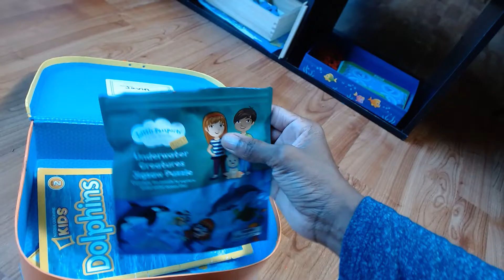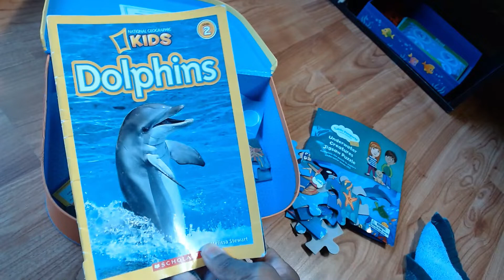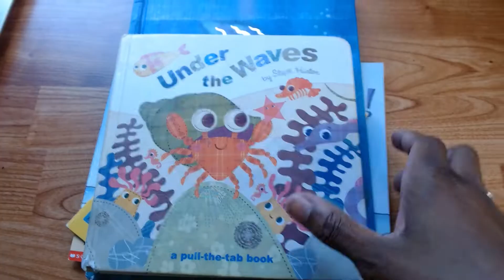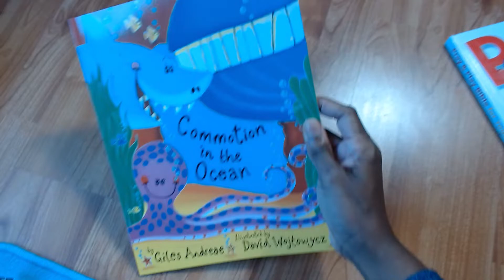10 AMAZING Ocean Activities for Kids | How to Teach Young Children About the Ocean?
In this video, discover ocean and beach-themed activities you can do at school or at home with young children (toddlers, preschoolers, kindergarteners, etc.)

Become a member a free, www. brownbearbookclub.com

The Preschool-Primary Journal

o/3OkuGsJ

Sensory Table

Fish Counting Game

Magnetic Letters (Similar) Alphabet Letters and Numbers
For class, set go to lakeshore.com

0:00-0:20 Intro/ Animal Counting
0:21-0:49 What is My Name?
0:50-1:16 Ocean Math Game
1:17-1:27 Where is the Ocean?
1:28-2:29 Role-Play
2:30- 2:55 Fishing
2:56- 3:39 Hidden Treasures
3:40-4:12 Ocean Books
4:13-4:26-  Ocean Clips Cut and Paste
4:27-4:55 Observation
4:56- 5:48 Question and Giveaway